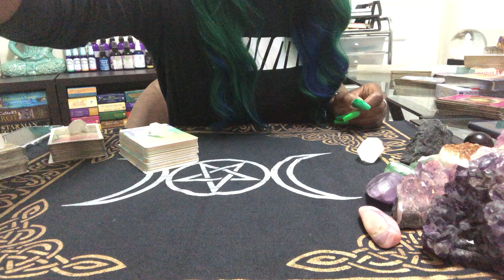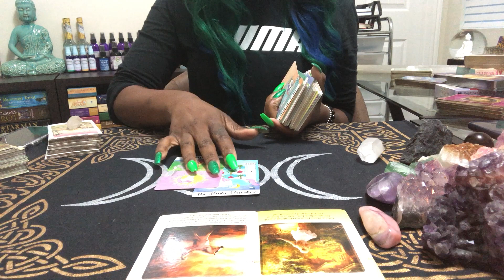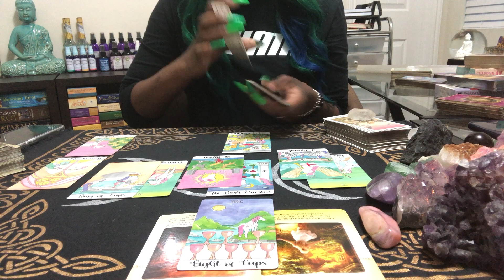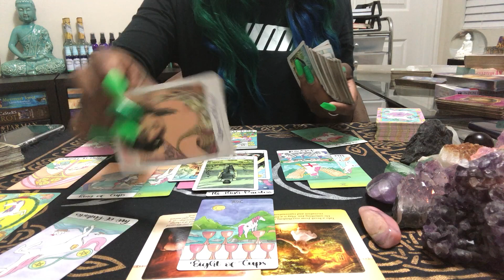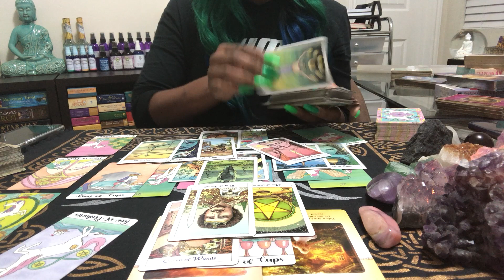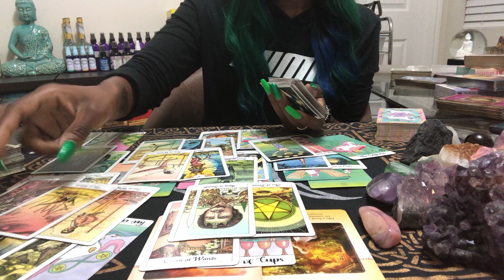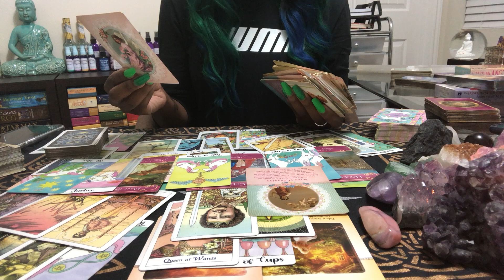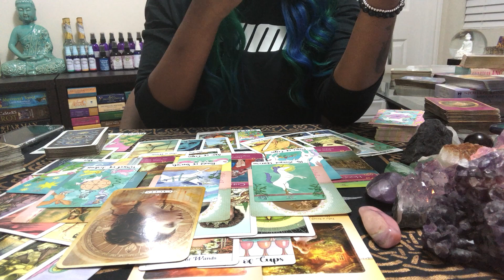Virgo - Leave The Past , In The Past... Don't Trust Them, It's a lesson! June 3rd-17th